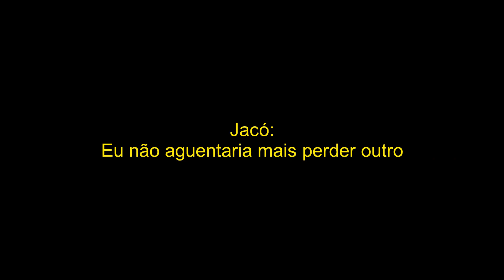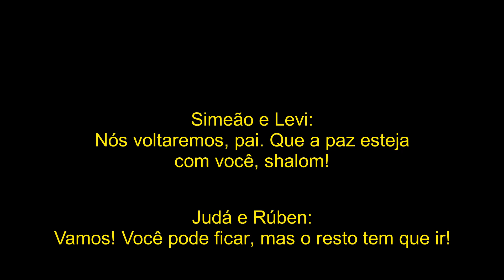Neal Morse - 06 - Make Like a Breeze (Legendado em Português-BR)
Os filhos decidem partir para o Egito para trazer suprimentos de volta para casa.